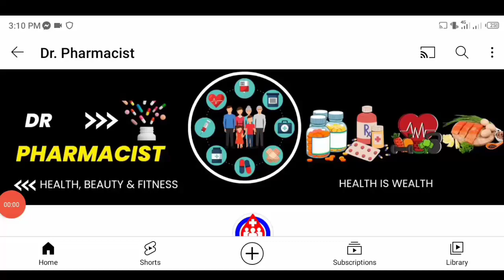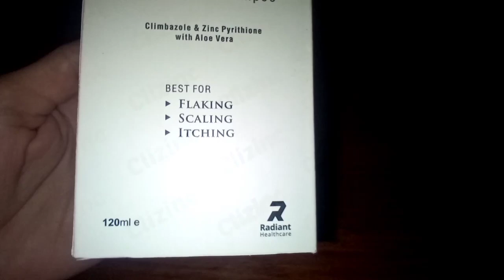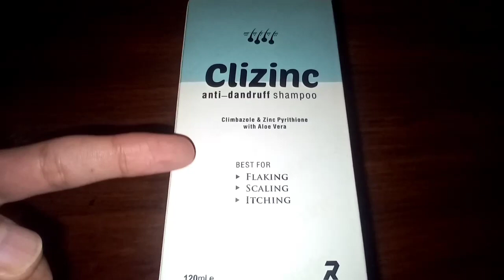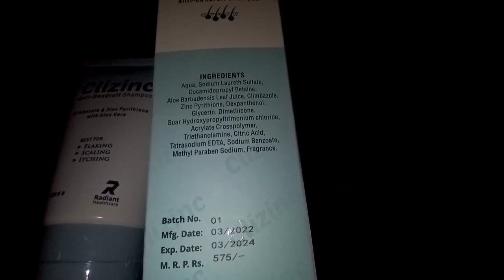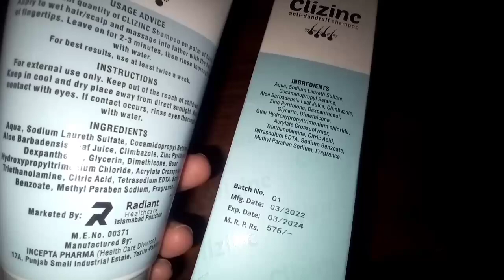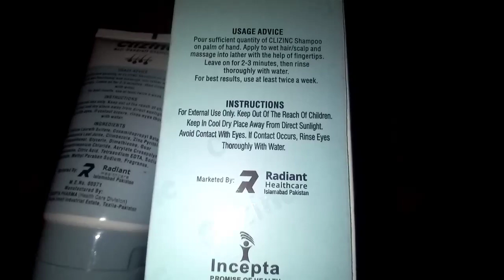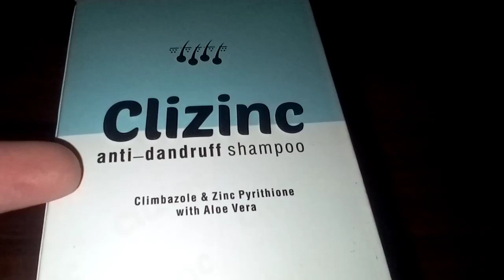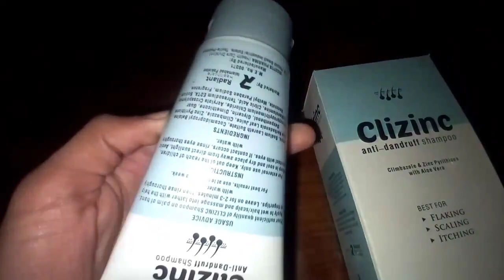Clizinc Anti Dandruff Shampoo Honestly Review 2023 | Dr Pharmacist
Clizinc Anti Dandruff Shampoo Honestly Review 2023.

In this video we will discuss About clizinc shampoo.

How to use dandruff shampoo
uses and benefits of clizinc shampoo
Review clizinc shampoo.